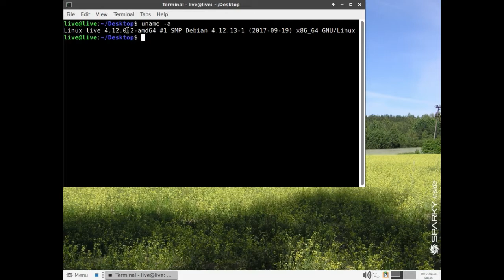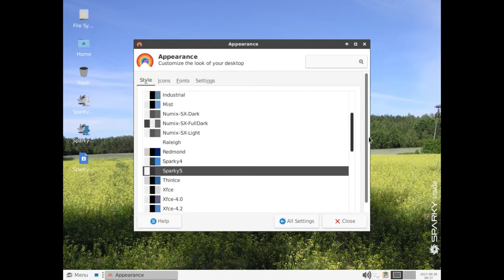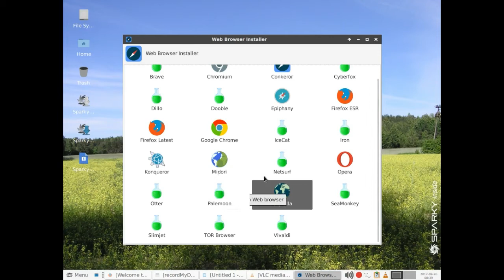sparkylinux 5.1 - xfce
debian linux + xfce